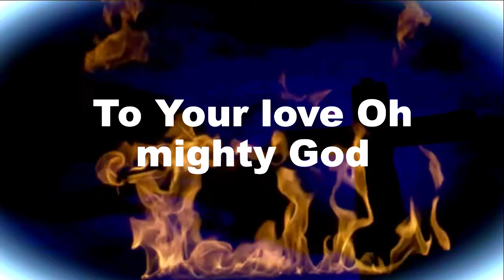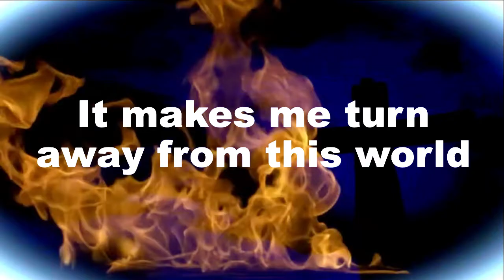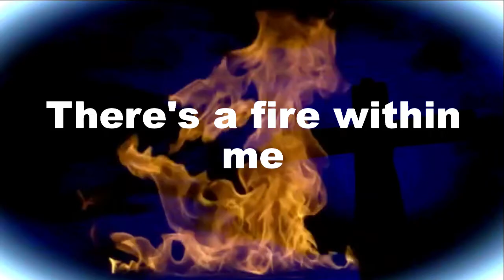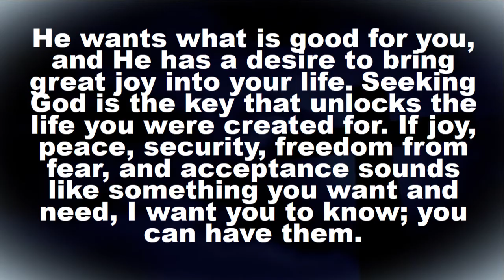There's a fire within me